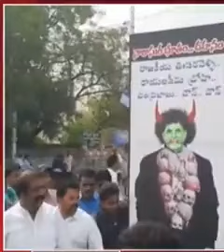5 December 2022(1)